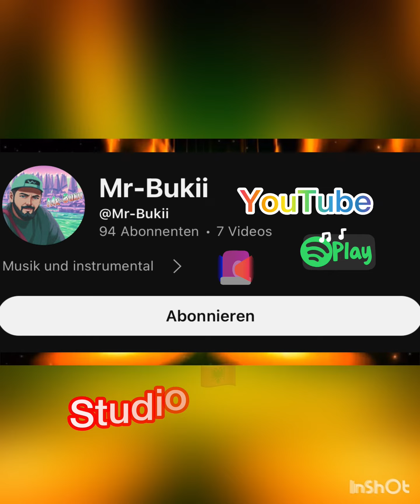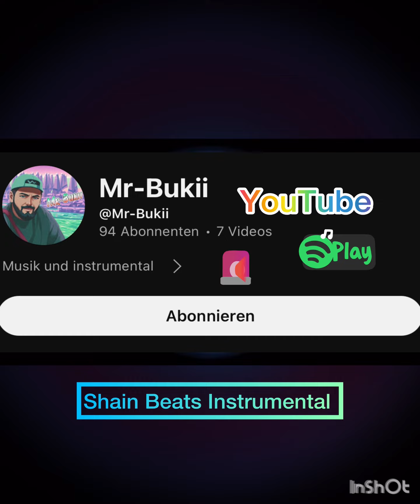Taxim Me Gjezz instrumental 2024